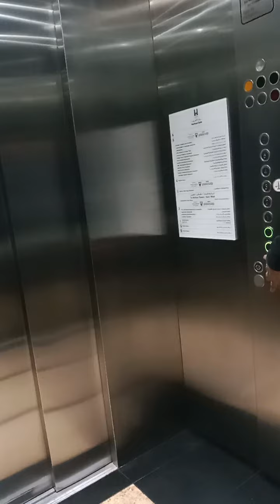Hindi ko inaasahan na makapunta Ng harbour tower ung elevator ayaw masara.